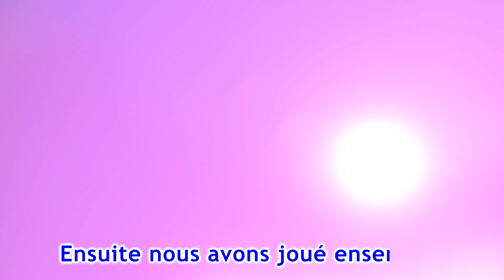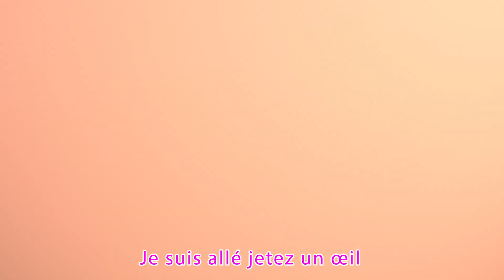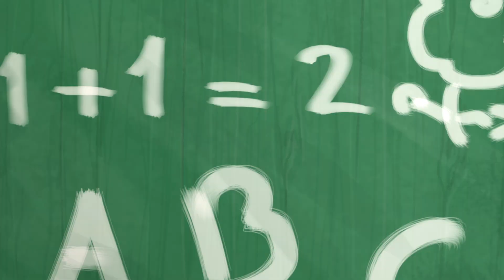Le Pâtissier｜Comptines et chansons de bébé de Super Luca LE Français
"L'homme aux muffins" est une chanson pour enfants joyeuse et entraînante qui raconte l'histoire d'un sympathique boulanger connu sous le nom de Muffin Man. Les paroles décrivent généralement sa résidence sur Drury Lane et invitent les enfants à imaginer lui rendre visite et déguster ses délicieux muffins.

Grâce à une mélodie entraînante et des paroles ludiques, « L'homme aux muffins » stimule l'imagination et invite les jeunes auditeurs à s'intéresser au personnage et au décor de la chanson. Il est souvent utilisé dans l’éducation de la petite enfance pour initier les enfants aux comptines de base et stimuler leur créativité. Cette chanson est une partie délicieuse et durable de la musique pour enfants, appréciée pour sa narration fantaisiste et son potentiel de chant.

🎶Paroles🎶:

Connais tu le pâtissier
Le patissier , le patissier
Qui vit au coin de la rue

Super Luca LE Français

 est le lieu magique pour les chansons et les comptines pour enfants. Nos animations sont amusantes et éducatives pour tous les enfants. Vous trouverez sur Super Luca LE Français

 les meilleures chansons populaires et éducatives  pour enfants. Nos chansons apportent de la joie aux enfants de la maternelle et aux écoliers. Ils chantent, dansent et apprennent tout en s'amusant. Les enfants apprennent à compter, à reconnaître les couleurs ou à épeler l’alphabet.